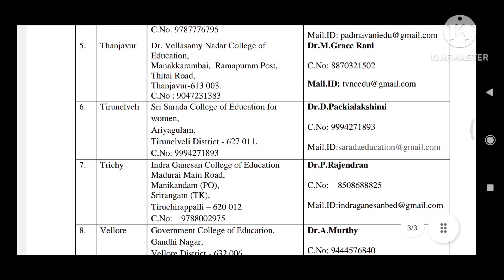TNTEU Latest Update New Circular!!